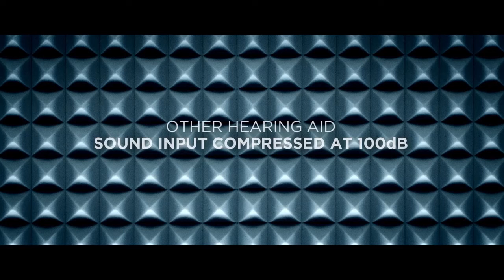Dream vs other hearing aids uk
The 330 is a middle level hearing aid in Widex’s Dream range Offering a wide range of features including wireless compatibility and fast sound processing. In even the most complex listening situations, Widex dream 330 is the best choice. It is also perfect for letting you focus on speech in noisy environments. Widex Dream 330 is the essential, low to mid-range level of the Widex Dream range of hearing aids.